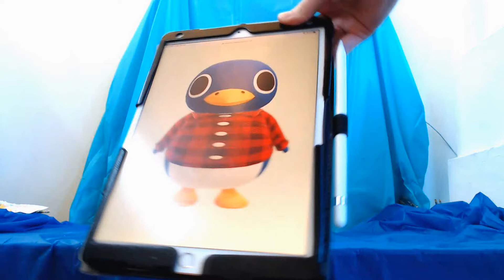Animal Crossing Roald Nesting Dolls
Creating nesting dolls of one of my favourite animal crossing villagers... ROALD!